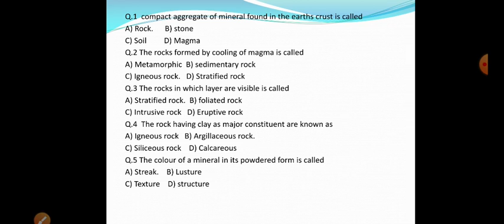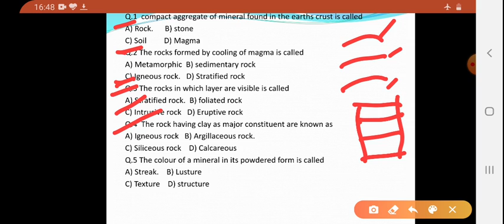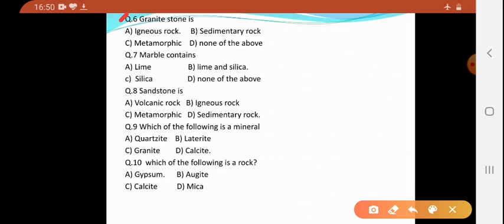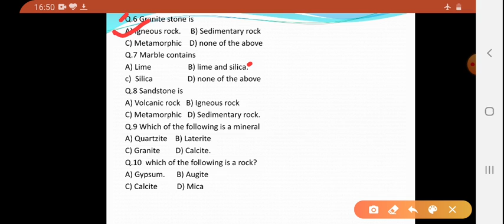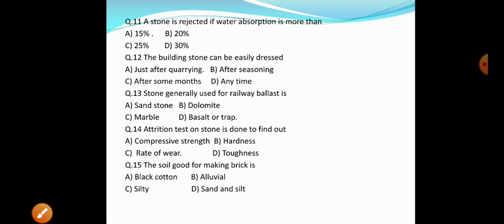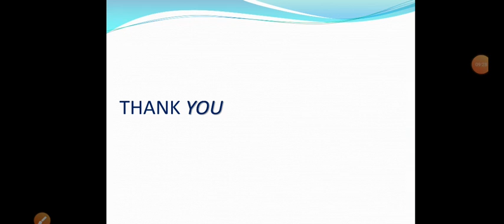McQ on Materials